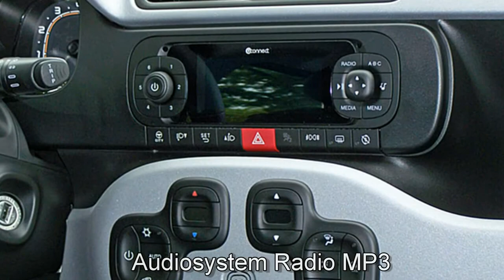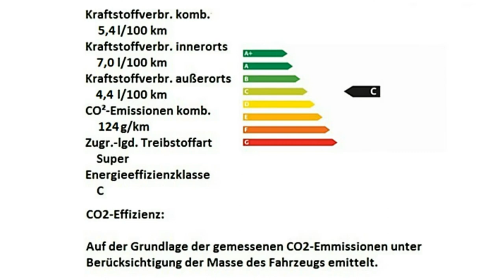FCA Motor Village Berlin jetzt Stell. Fiat Panda CityCross 03B32167 Gelato Weiß